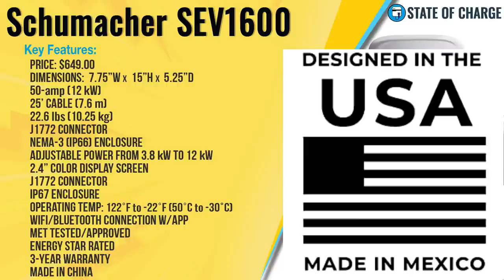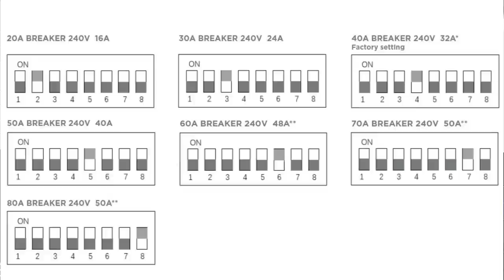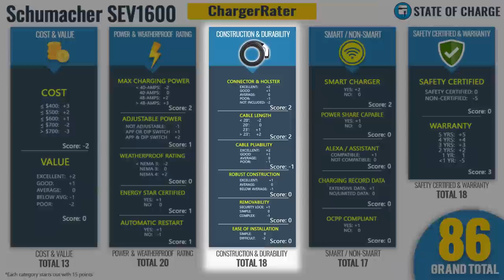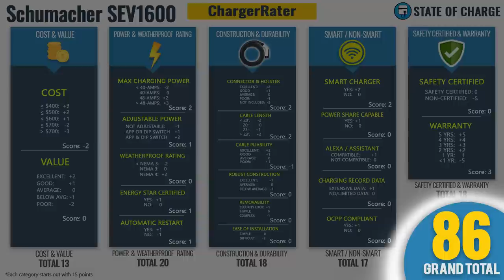Schumacher SEV1600 EV Charger Review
The Schumacher SEV1600 line of EV chargers is the first EVSE offering from Schumacher, a company that has a long history of selling automotive parts and accessories. I put the Schumacher SEV1600P1450 EV charger through the usual tests and offer my opinions in this full review.

This video is powered by Qmerit, North America’s leading provider of installation services for EV charging, home energy storage, and other electrification technologies. See how Qmerit is making the energy transition easy for home and business owners

Chapters
00:00 Intro
00:49 Unboxing
01:43 The Schumacher SEV1600 Key Features
04:18 Hardwiring vs the plug-in units
06:30 Setting the amperage output and attaching the cables
10:38 Mounting the Schumacher SEV1600 on the wall
15:05 The Schupower app
17:04 Using the unit; cable thickness, connector, & connector holster
22:45 The automatic restart test
23:42 The cable deep freeze test
28:11 The connector drop test
29:19 My thoughts on the Schumacher charger
33:30 The ChargerRater scoring
37:20 Final scoring
38:30 The Schumacher's hits and misses
40:12 Outro

Enel X JuiceBox
ChargePoint Home Flex
Electrify America HomeStation
Grizzl-E DUO
Grizzl-E Smart